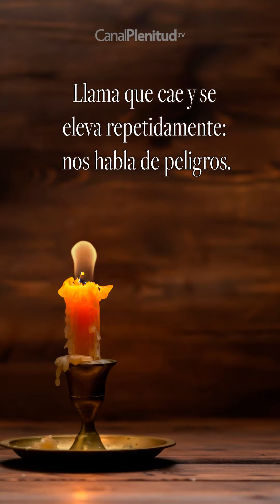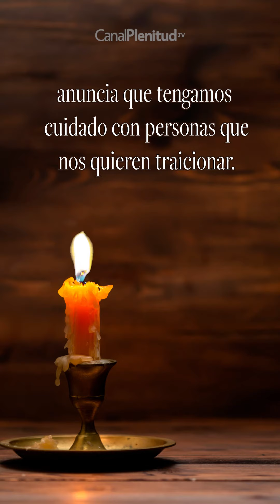Significado de la llama en las velas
Conoce que es lo que significan los movimientos de la llama en las velas.